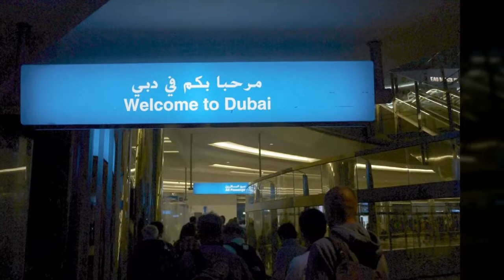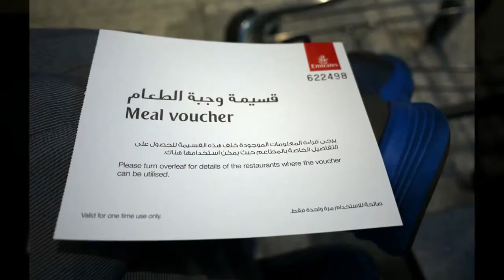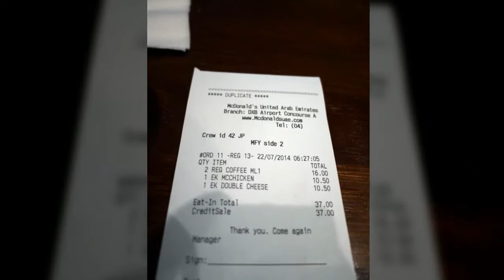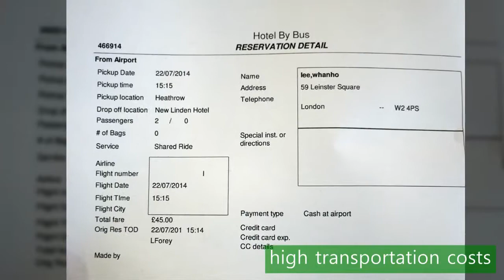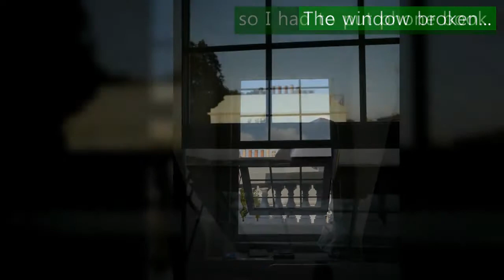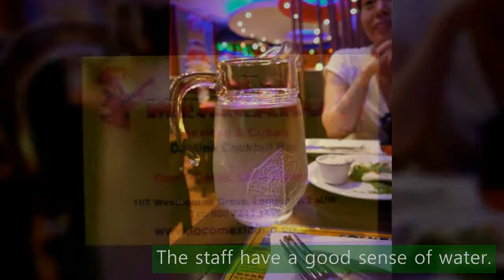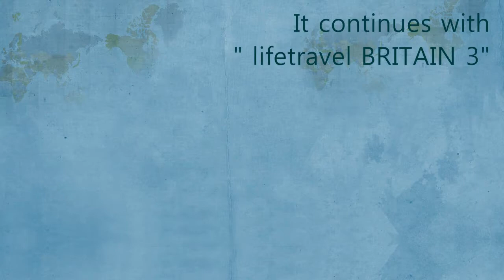lifetravel BRITAIN 2 ● New Linden hotel ●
Arriving in London on a 24-hour flight from Korea.
Feel as comfortable as our town our neighborhood.